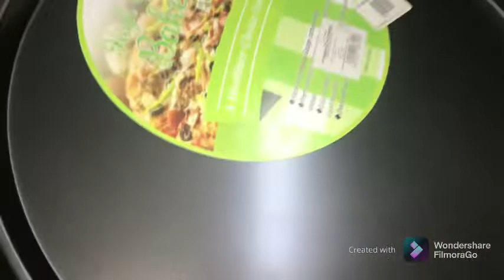ملف كامل عن صواني وطواجن الفرن الي هتحتاجيها في جهازك ي عروسه بكل الانواع والماركات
#مشتريات جهاز العروسه